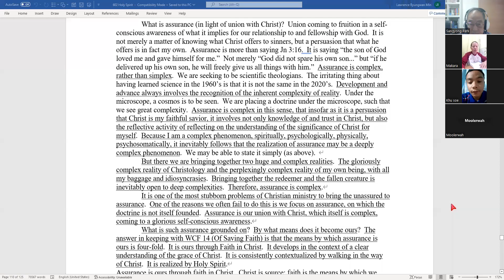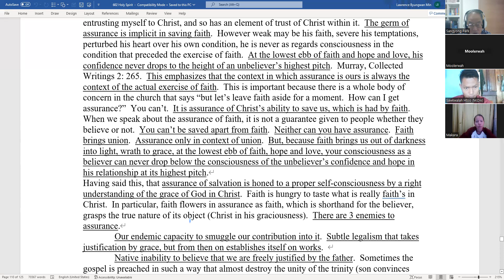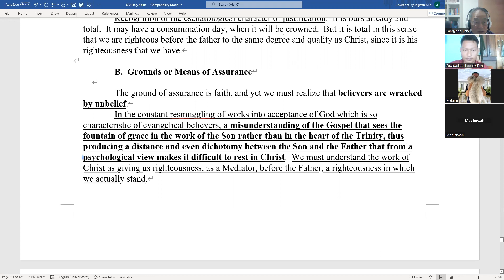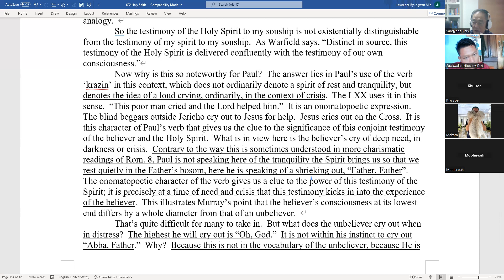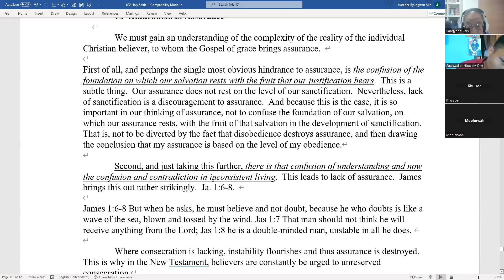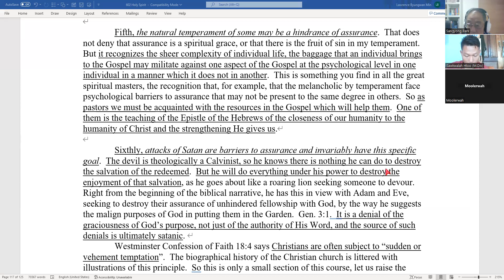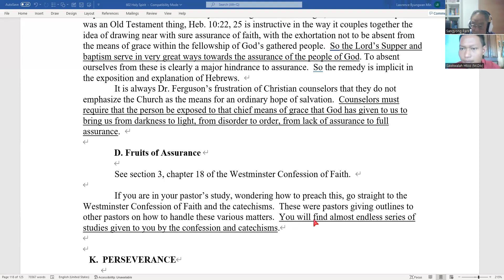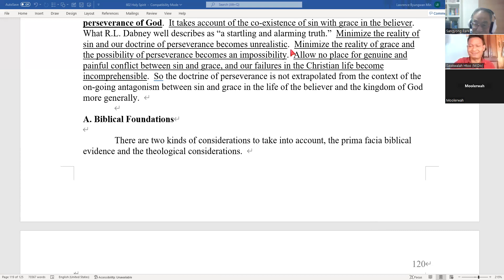ST602 Holy Spirit 181122